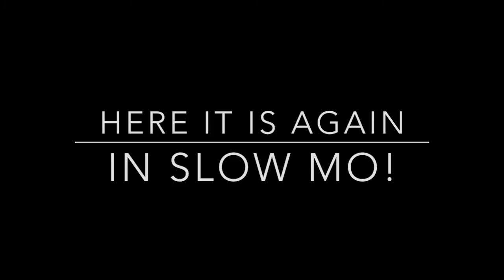7 Year Old Kid's First Roller Coaster Ride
My 7 year old son takes his first ride on a "BIG ROLLERCOASTER." It's a short, corkscrew styled roller coaster called The Vortex at Calaway Parkma small amusement park near Calgary, Alberta.